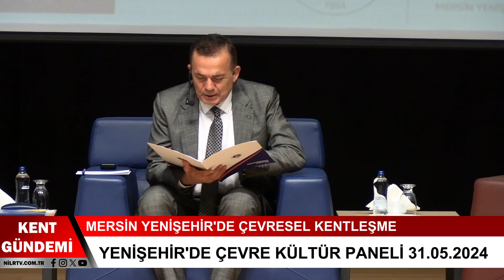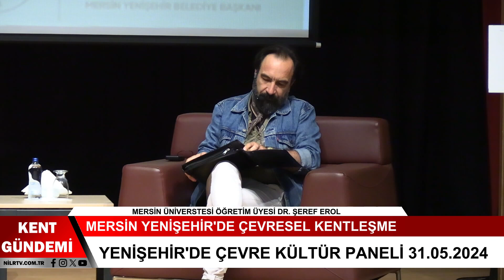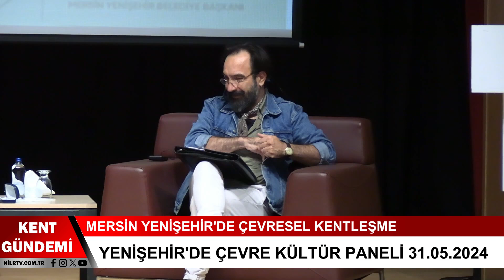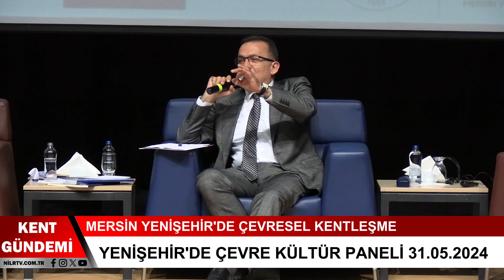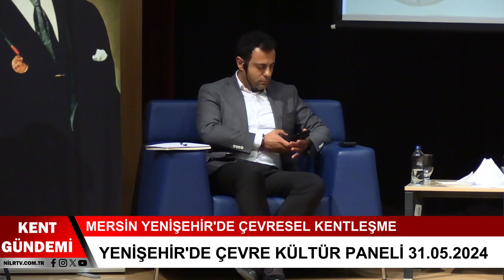MERSİN YENİŞEHİR'DE ÇEVRESEL KENTLEŞME PANELİ 31.05.2024